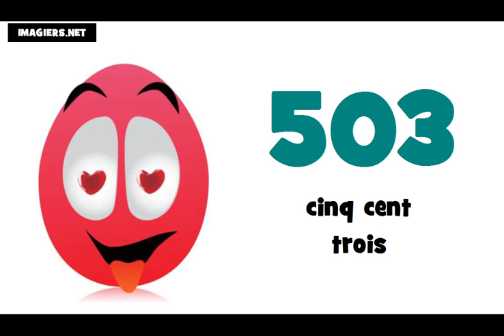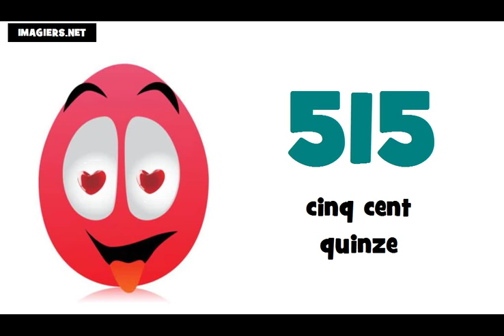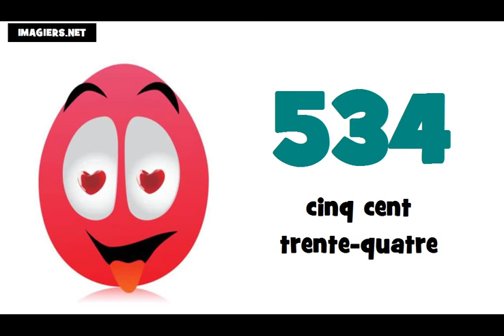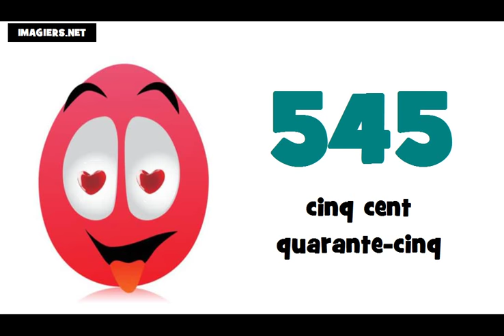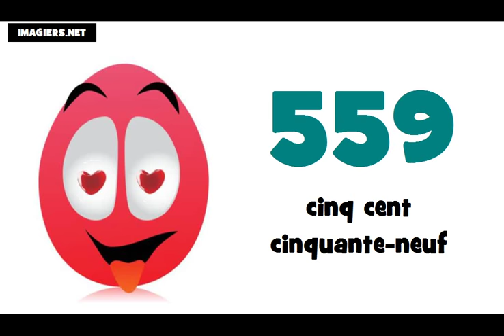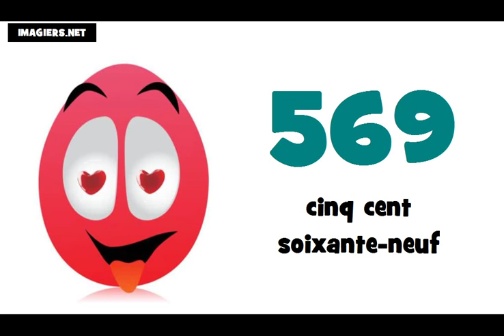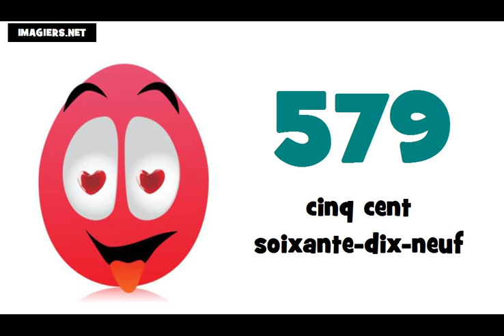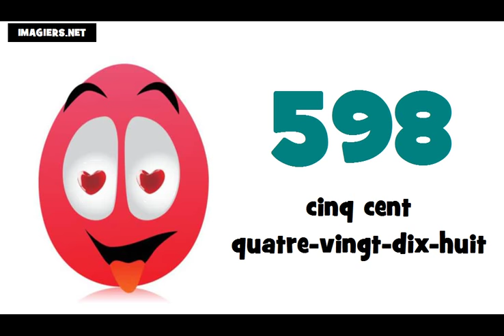J'apprends le français # Les nombres = de 500 à 600